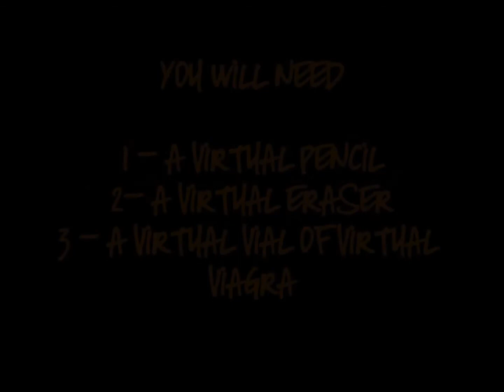HOW TO PENCIL Virtually Dis-Proportionally Doug Thomas Animation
WARNING:  Contains an anatomical penciled virtual depiction of a phallus.   May also contain innuendo, double entendre, bon mot and word play.  Adult / Mature content. Universal discretion is advised.

Pencil like the masters, learn to draw flies, learn proper dis-proportions and sharpen your point in 60 secs or less.

Unka